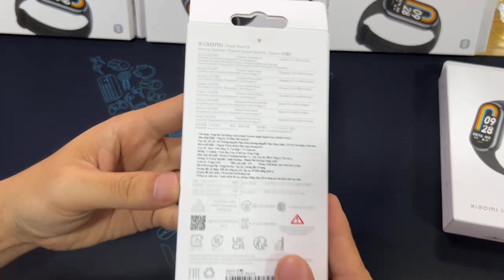Mở hộp Mi band 8 - Xiaomi Smart Band 8 - KimLong.vn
68 Hồ Bá Kiện, Phường 15, Quận 10, TP Hồ Chí Minh